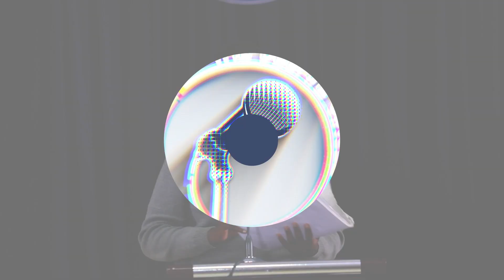SN 2 KIAMBU JNR FINALS:ST BAKHITA GIRLS SIAKAGO VS NOVA PIONEER TATU BOYS